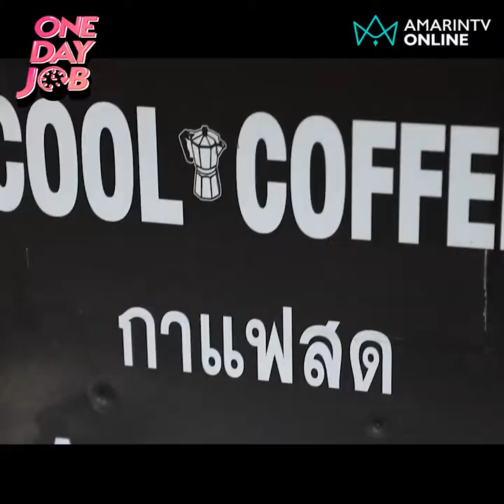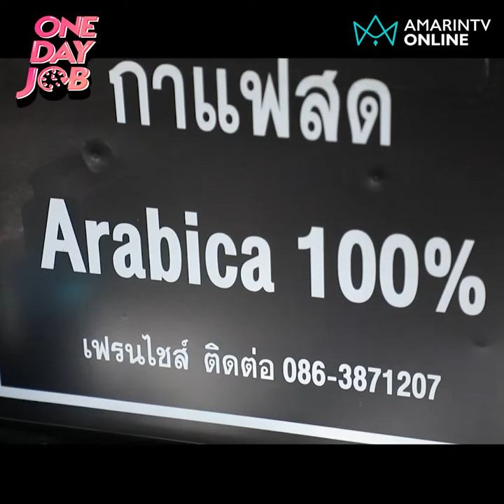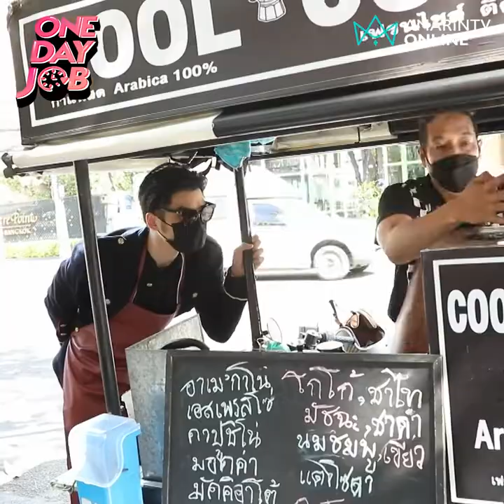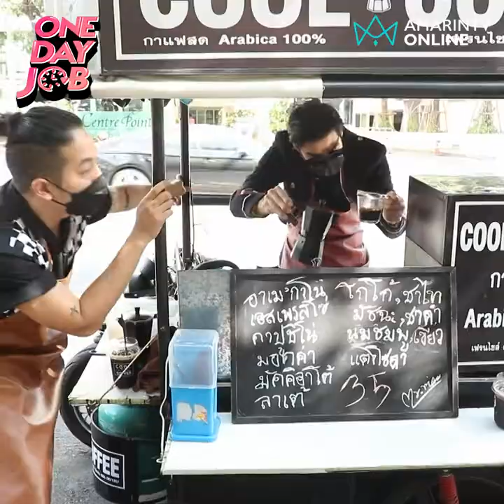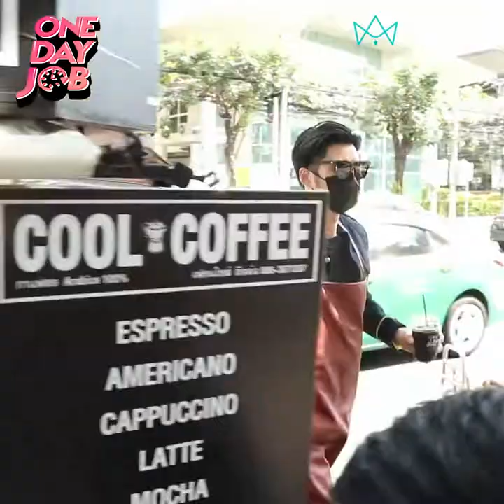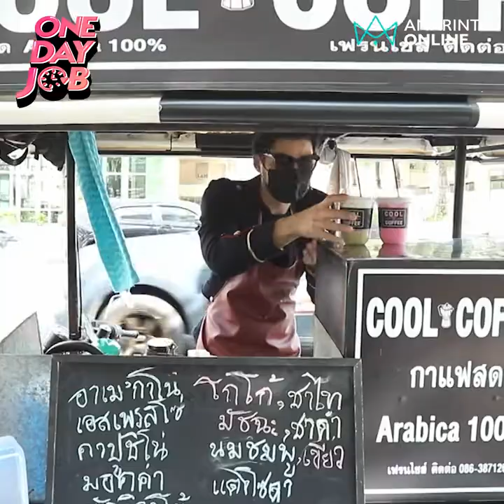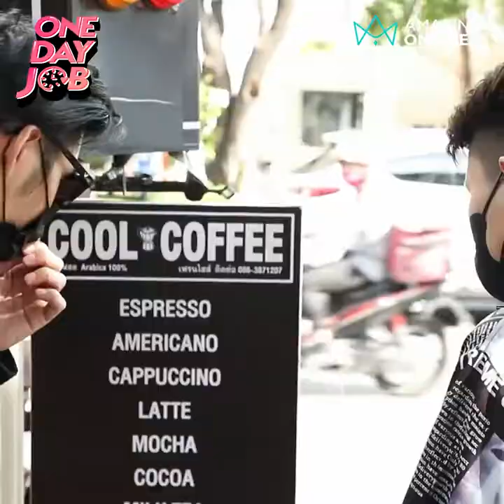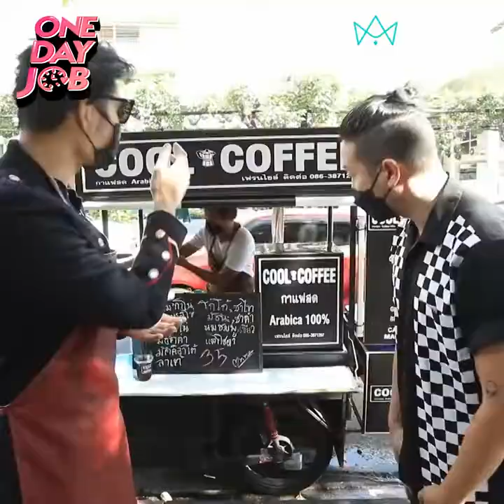คาเฟ่ไม่มีแอร์ ร้านกาแฟรถพ่วง ใจกลางทองหล่อ !! | Onedayjob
วันนี้จะพาไปลอง "กาแฟรถพ่วง" ที่คูลที่สุดในย่านทองหล่อ! บอกเลยว่าราคาน่ารัก 35 บาททุกเมนู แต่ใช้กาแฟอาราบิก้า 100% คุณภาพเน้นๆเต็มแก้ว อย่าพลาดกันเลยทีเดียว !!

Onedayjob ทุกวันอังคาร เวลา 10.00 น. ทาง YouTube และ Facebook : AMARINTV ONLINE